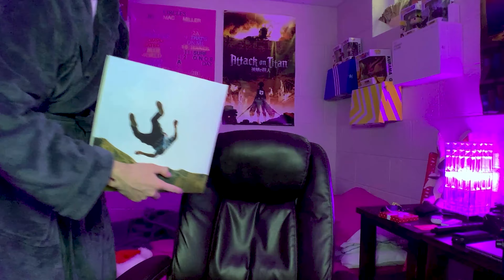A Message For My Subscribers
hey if you watched this i genuinely appreciate you :)
(especially if u watched all the way thru)

new vids next year!